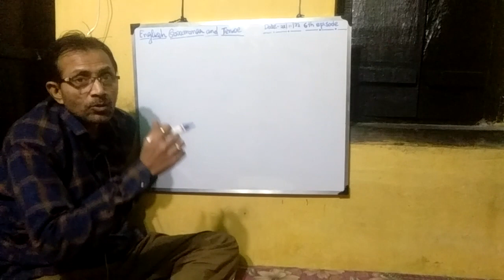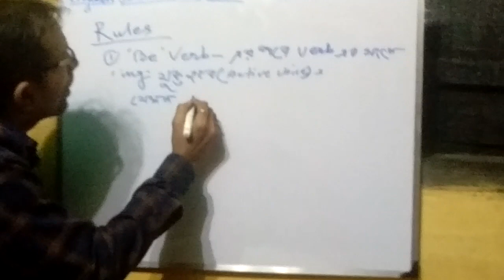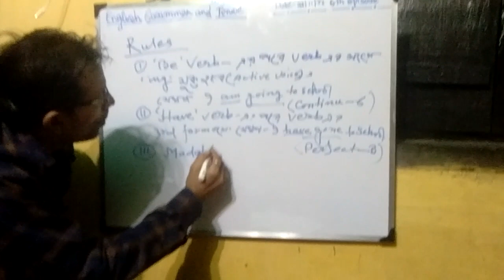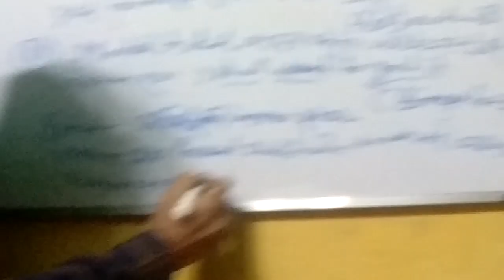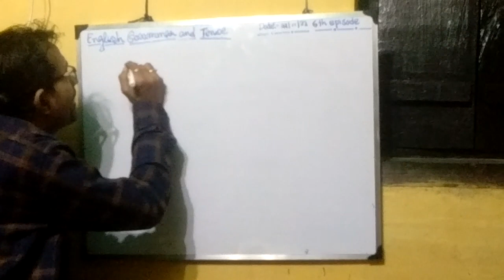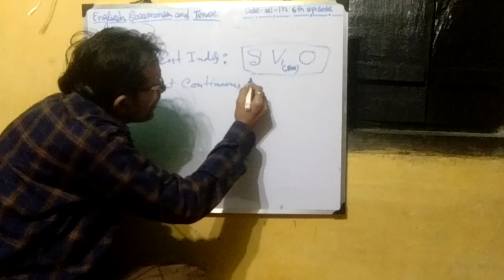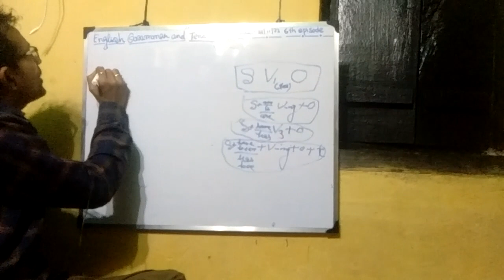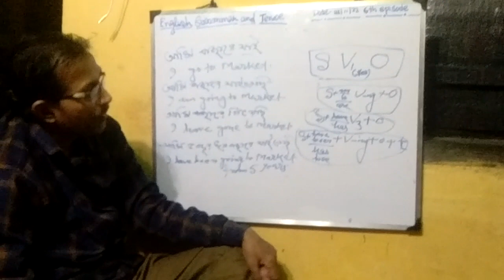learn tenses in English grammar, learn TENSES with examples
টেনস্ যে কতো ,সহজে বা এক  মুহূর্তে শেখা যা
য় তা না দেখলে বিরাট ভুল করবে‌।   কেউ দেখায় নি কোনো দিন কোথাও পাক্কা

learn English with p p, learn tenses in english grammar with examples ,basic of spoken English, basic of English grammar, learn tenses easily, learn tenses in 10 minutes, learn tenses in simple way ,

video about:
Dear friends.
I, Pradip poddar ,want to know you most welcome to your favourite channel "learn English with p p". In this video l want to teach you about the basic grammar, various tenses  wonderfully and easily to all the eagerness and poor students ,and also the job seekers freely thorough online educational videos . This channel is made only for the interested and attentive students who wants to learn English but no scope to them to obtain it for so many reasons and if it comes to little help to you I'll be big happy.

links:@learnenglishwithp.p2456all'